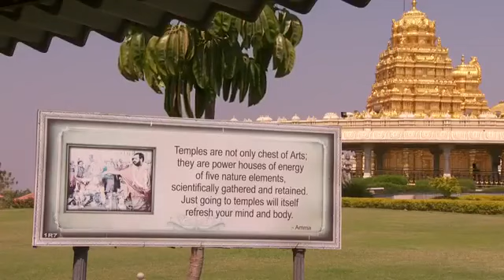Golden Temple in Tamilnadu Sri Maha Lakshmi Temple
Temple is in Tamilnadu, vellor